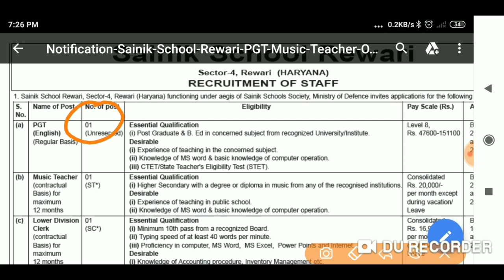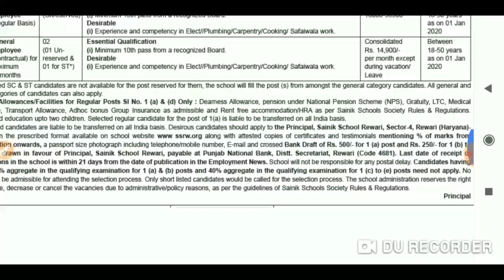Haryana PGT English vacancy 2019